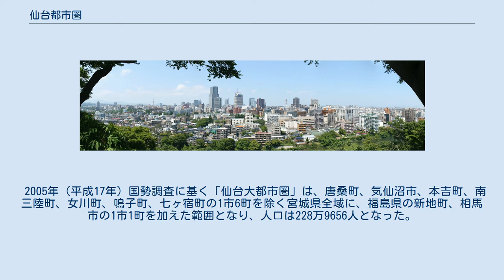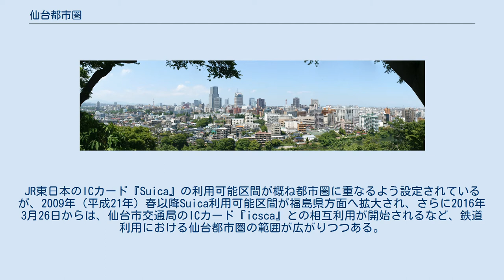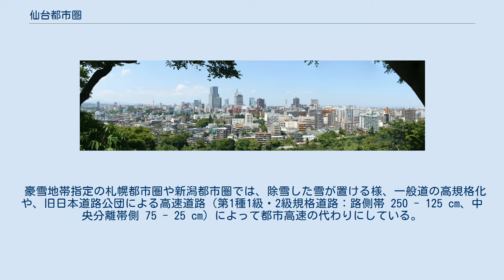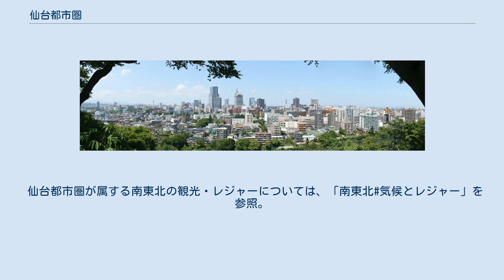仙台都市圏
仙台都市圏（せんだいとしけん）は、仙台市を中心市とする都市圏である。
宮城県が指定する広域行政推進地域としての広域仙台都市圏は14市町村からなり、その人口は約153万人である（2015年国勢調査）。
また、都市雇用圏（10パーセント通勤圏）の指標での仙台都市圏人口は約157万人、域内総生産は5兆4142億円である。
1.5パーセント都市圏の指標での都市圏人口は約229万人となる。
 宮城県 行政区分地図 ■橙：広域仙台都市圏 宮城県は、県内を7つの地域に区分しており、仙台市とその周辺地域は「広域仙台都市圏」として区分されている。
この広域仙台都市圏に含まれる自治体は、富谷市、大和町、大郷町、大衡村、塩竈市、多賀城市、七ヶ浜町、利府町、松島町、仙台市、名取市、岩沼市、亘理町、山元町である。
この都市圏の人口は約153万人（2015年国勢調査）であり、これは宮城県全体人口の65パーセントを超えるものである。
宮城県は「仙台地方振興事務所」により管轄し、構成市町村は「仙台都市圏広域行政推進協議会」を組織している。
 近年、仙台都市圏は奥羽山脈を挟んで隣接する山形県の山形市を中心とする村山地方（人口約60万人）との間で密接な関係を築いており、「双子都市」の様相を呈している。
仙台都市圏と山形県村山地方が構成する「仙台・やまがた交流連携促進会議」は、この広域仙台都市圏の枠組みで参加している。
 以下に、現在の広域仙台都市圏（表中では仙台圏と記す）にあたる地域の国勢調査人口の変遷と最新の推計人口を示す。
この定義では、仙台圏の範囲は一定。
ただし、仙台市は合併により市域が拡大し（仙台市#行政区域の沿革参照）、仙台圏に占める面積比率が増大している。
 仙台圏の人口（表中のB）は年々増加しているが、1965年（昭和40年）から1995年（平成7年）にかけては5年ごとに約10万人ずつ増え、増加が顕著である。
 仙台圏に占める仙台市の人口比率（表中のA/B）は、1920年（大正9年）には4割弱だったが、仙台市の都市化と合併による市域拡大などにより昭和40年代には6割強まで増加した。
しかし、市外のベッドタウン造成が活発になると1970年（昭和45年）をピークに減少し始め、ドーナツ化現象を呈するようになった。
仙台市の合併・政令指定都市化によって1990年（平成2年）には7割強になるもドーナツ化現象は続いた。
2000年代に入ると都心回帰の影響もあって仙台市の比率低下に歯止めがかかり、さらに東北地方太平洋沖地震（東日本大震災）の後には被災地からの流入により比率上昇を呈している。
 宮城県に占める仙台圏の人口比率（表中のB/C）は、1920年（大正9年）の3割強から長期的に増加傾向が続いている。
終戦後、仙台空襲で機能低下に見舞われた仙台市が経済的混乱に陥る一方で、第1次ベビーブームにより県人口は著増を呈し、仙台圏の比率は一時低下した。
高度経済成長期に入ると主に首都圏への集団就職や出稼ぎにより県人口が微増に留まる一方、仙台圏の比率は上昇し続け仙台圏への集中が始まった。
高度経済成長が終焉すると、首都圏への流出減少と第2次ベビーブームなどの影響で県人口が増加しつつ、仙台圏の比率も高まる傾向となった。
バブル崩壊後は宮城県の人口が停滞する一方、仙台圏の人口比率は上昇し続け、仙台圏への一極集中の様相を呈している。
 かつての仙台都市圏内は、仙台市から塩竈市にかけて都市軸（DIDの連担）が形成されていたため、（京浜、阪神、札樽と同様）「仙塩」とも呼ばれたが、都市圏構造が変化し、特に仙台市の政令指定都市化後は「仙塩」と呼ばれることはほとんどなくなった。
 　 宮城県 (C) 　仙台都市圏 (B) 　現・仙台市域にあたる人口 (A') 　 仙台市 (A) 都市雇用圏の指標による仙台都市圏（2015年）。
 金本良嗣らによる都市雇用圏（10パーセント都市圏・10パーセント通勤圏）の基準では、それぞれの市町村の通勤者のうち、10パーセント以上が中心市または低次の郊外に通っている場合、都市圏を構成する市町村とみなす。
この基準に於いて、2015年（平成27年）時点の仙台都市圏の人口は約161万人で、2005年時点でこれら都市圏内の市町村から仙台市に通勤・通学する者は、約10万人にのぼる。
この基準では、上述の広域仙台都市圏に、柴田町、大河原町、村田町、川崎町が加わる。
この指標による都市圏面積は2236平方キロメートルである。
通勤率が最も高い自治体は富谷市の48.4パーセン...